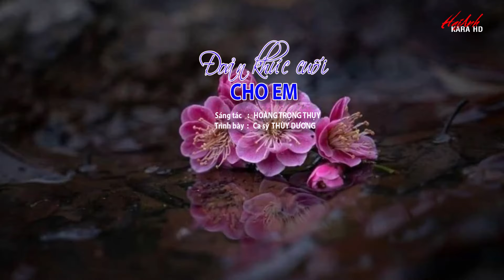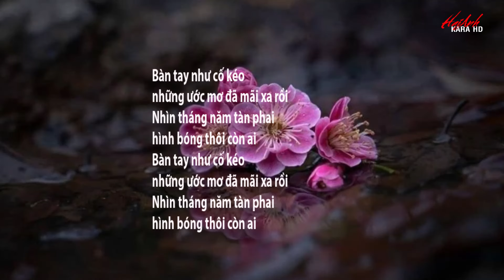ĐOẢN KHÚC CUỐI CHO EM - SÁNG TÁC : HOÀNG TRỌNG THỤY - CA SỸ : THÙY DƯƠNG - HAIANH KARA HD